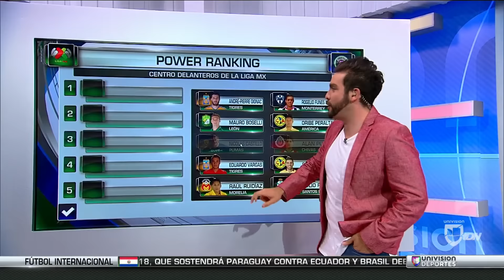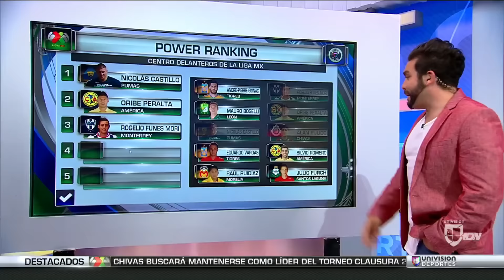Nicolás Castillo en el primer lugar del Power Ranking de centrodelanteros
Nuestros analistas de Fútbol Club escogieron quienes son los cinco mejores atacantes de la Liga MX, entre los diez que más sobresalen. Sin embargo, no lograron estar completamente de acuerdo.